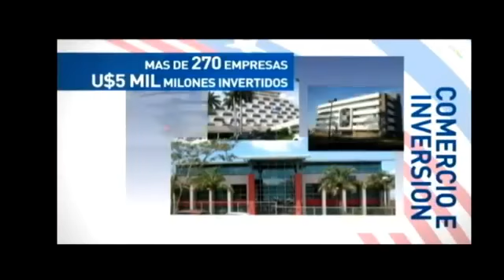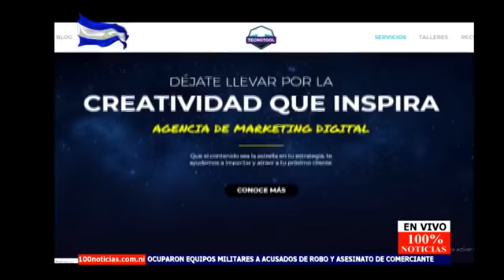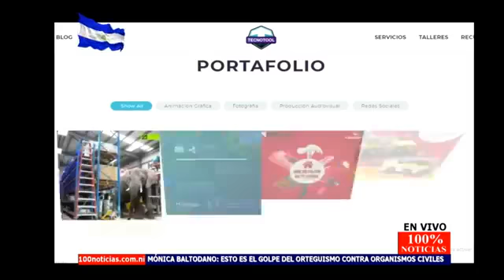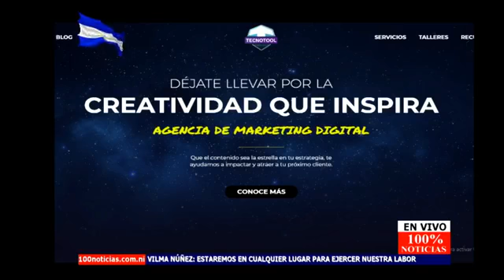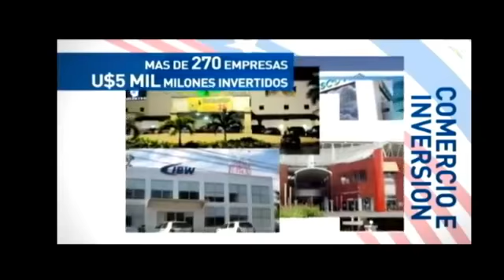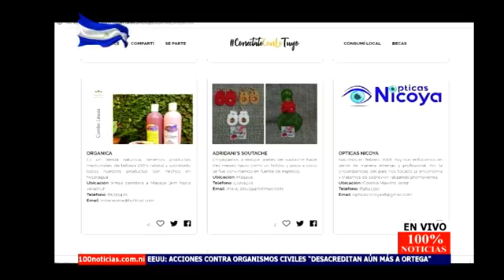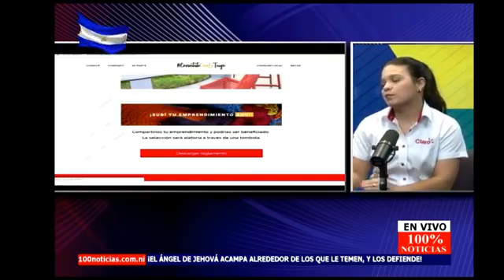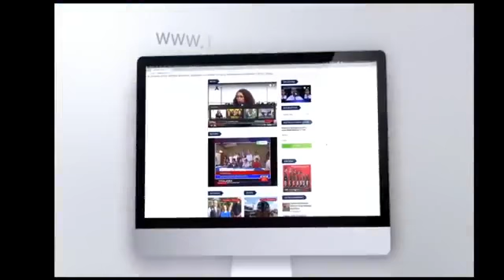14 de Diciembre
Inde: Tecnotool, Plata forma para emprendedores.